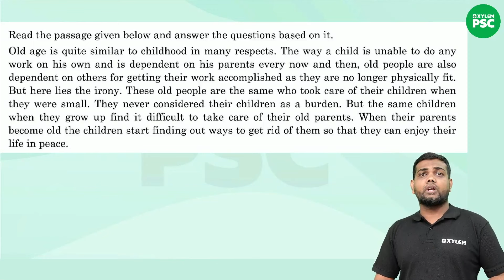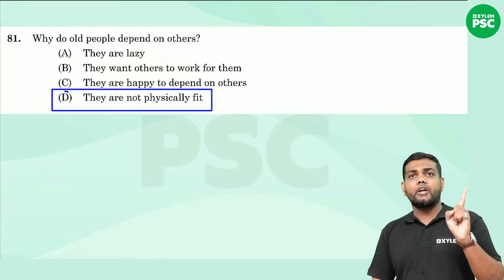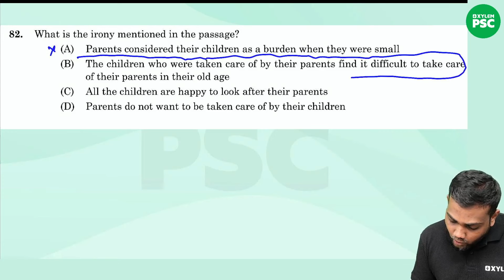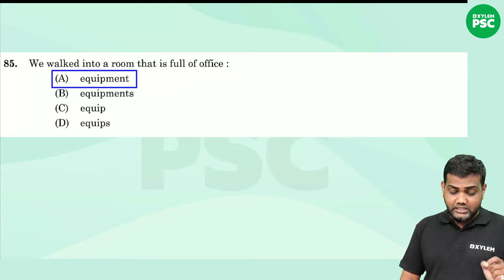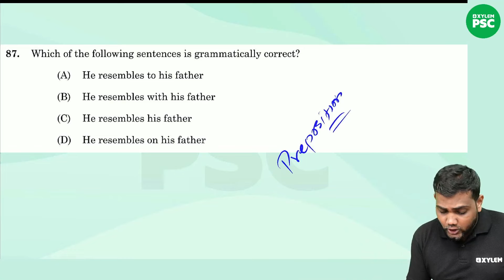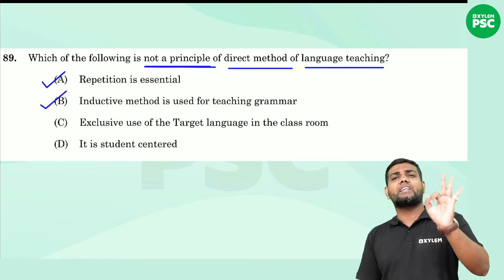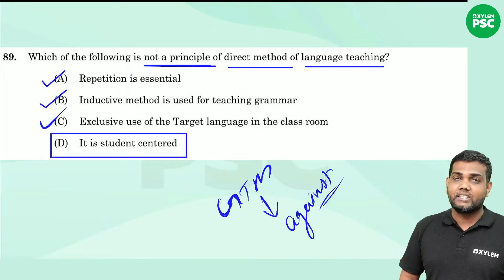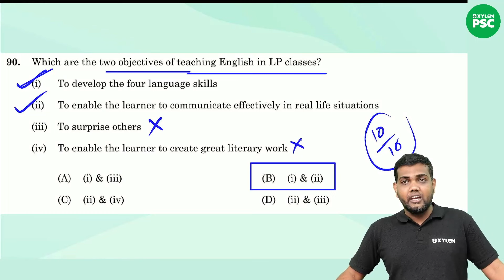ഇന്നലെ നടന്ന UP പരീക്ഷയുടെ ചോദ്യോത്തരങ്ങൾ | Xylem PSC